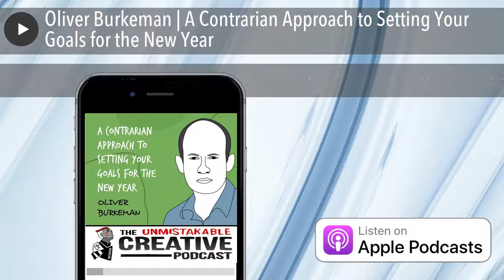Oliver Burkeman | A Contrarian Approach to Setting Your Goals for the New Year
Oliver Burkeman challenges our age-old pursuit of happiness with a surprising way of thinking about life. Is it our very pursuit that brings us misery? Perhaps setting the best goals for the new year requires a contrarian approach.

Listener Tribe

We have our own private social network for listeners of the Unmistakable Creative podcast. You can meet other listeners, discuss episodes, and engage with the creative community! to sign up.